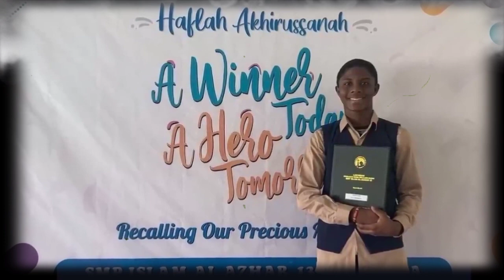Hugo Samir di hukum satu tahun || profil lengkap pemain timnas u20#hugo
Hugo Samir sempat di hukum satu tahun || profil lengkap pemain timnas u20#hugo